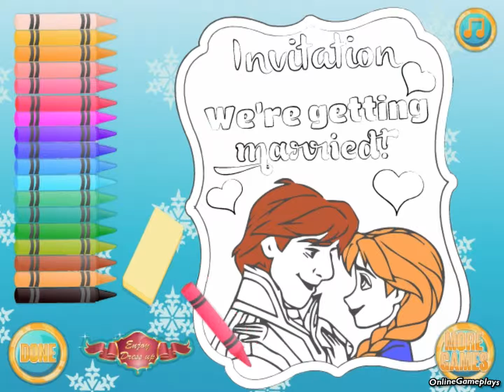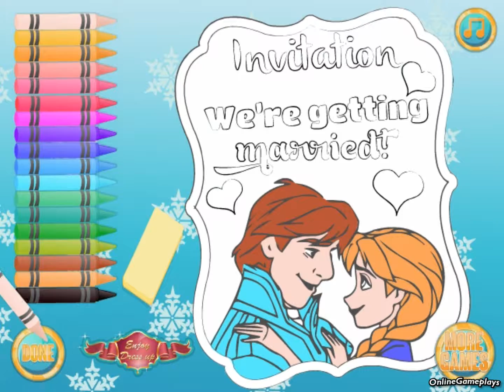Frozen Wedding Day! GAME